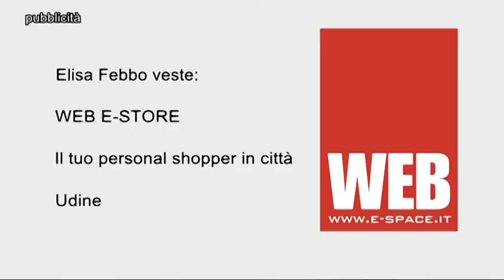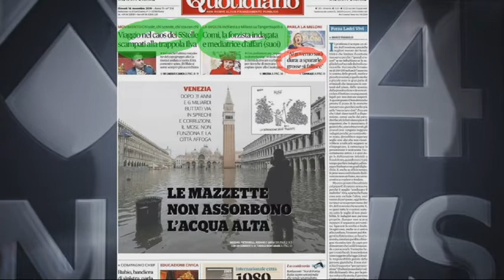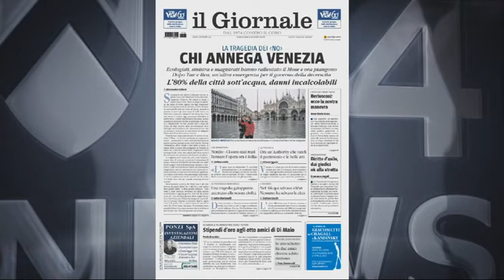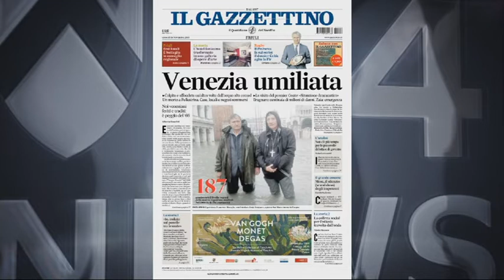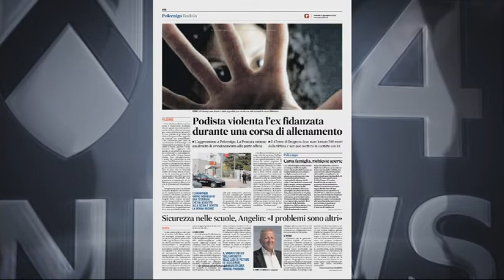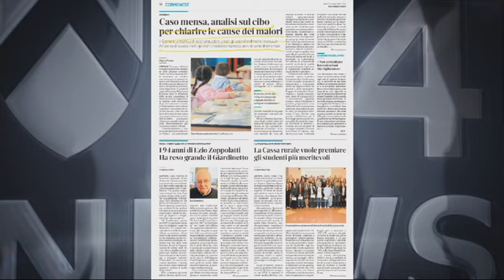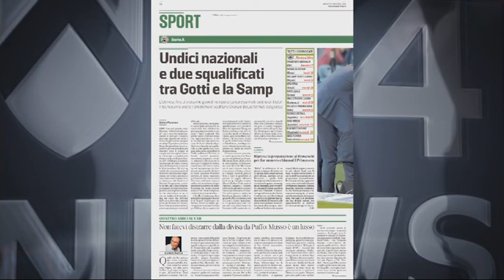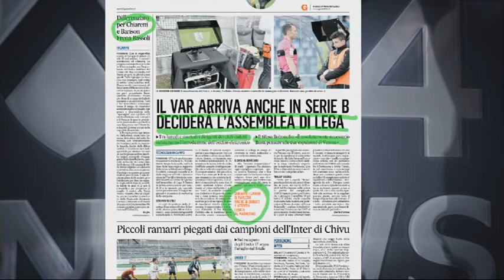TG NEWS 24 RASSEGNA | 14 novembre 2019 | 1a parte